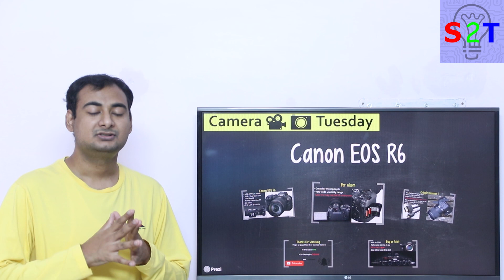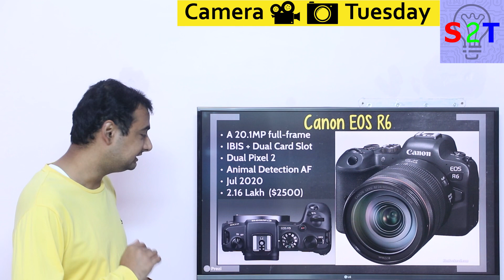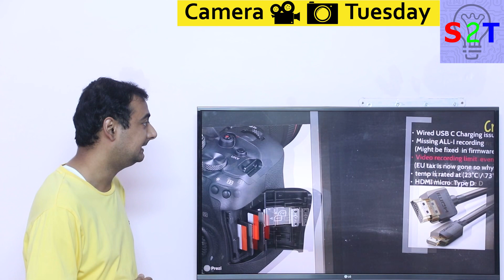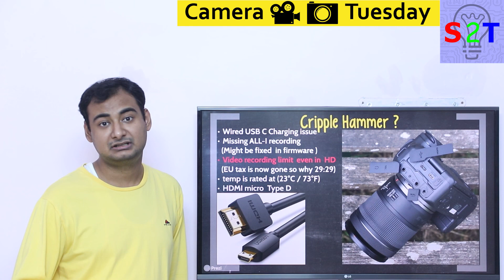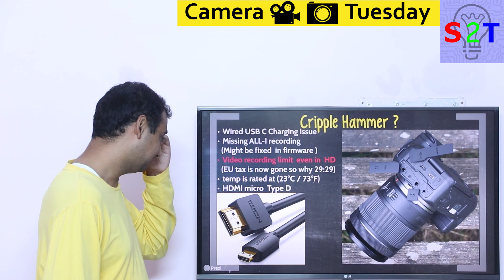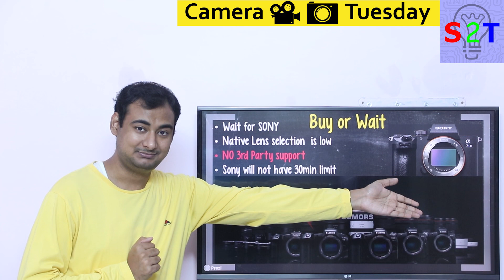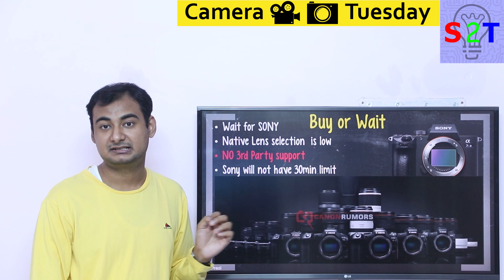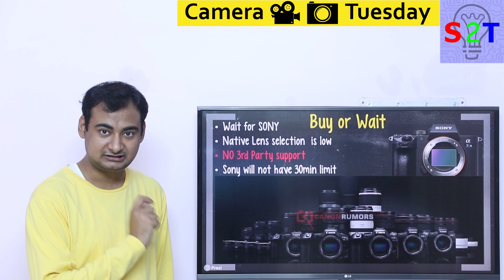CANON EOS R6 Explained In HINDI {Camera Tuesday}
In this Ep, we will talk about Canon EOS R6
So what is this Canon EOS R6
for whome its made
What about Cripple Hammer ?
Should U buy or wait